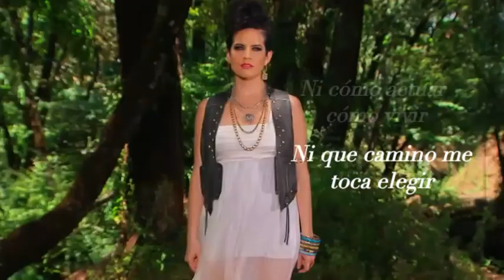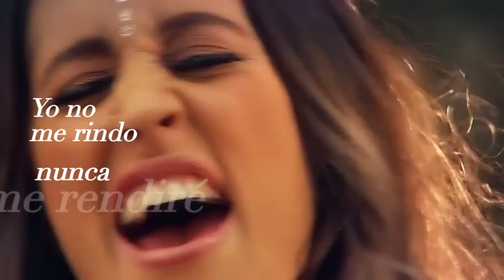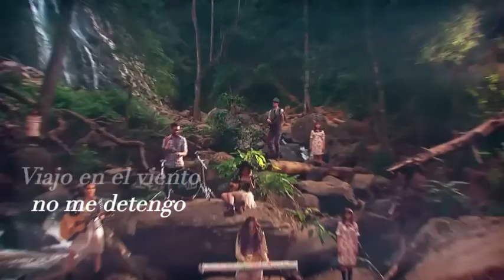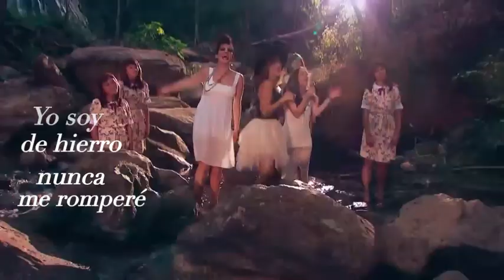KAAY - MIENTRAS SIGA EN PIE (Letra)